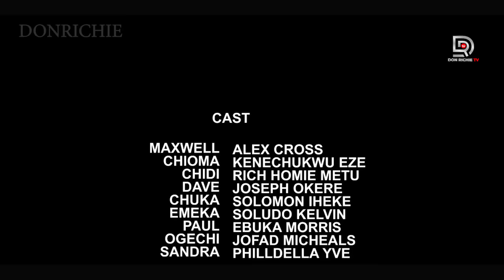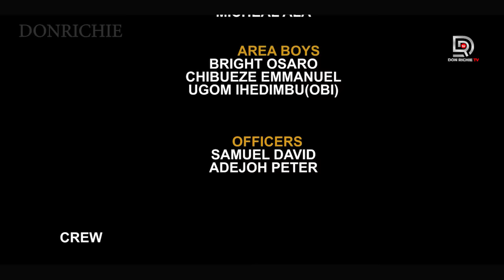TASTE DELICIOUS - ALEXY CROSS KENECHUKWU EZE, PHILLDELLA YVE nigerian movies 2023 latest full movies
Couple Maxwell (ALEX CROSS) & Sandra (PHILLDELLA YVE) relationship threatens to hit the rocks as her inability to cook drags Maxwell to Chioma aka Taste Delicious(KENECHUKWU EZE) What will be their fate?
Starring: ALEX CROSS, PHILLDELLA YVE, KENECHUKWU EZE and many more.
SCREENPLAY:
PRODUCER:  IBEAWUCHI NICHOLAS UDEZE
EDITOR:  CHINEDU JED NZE
DIRECTOR:  DARLINGTON OGBODO KELECHI
COMPANY: DEDON RICHARD ATL GLOBAL LTD
YEAR:  2023